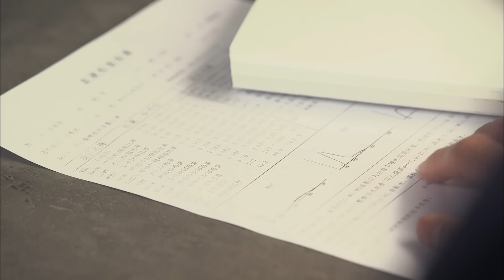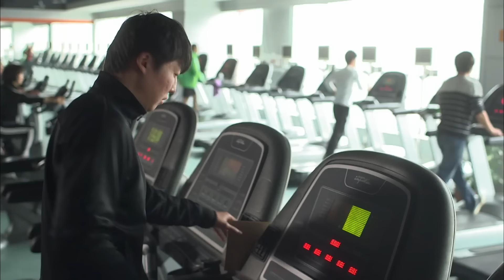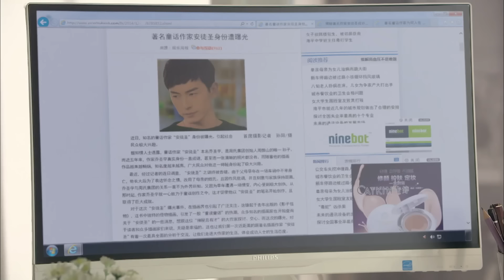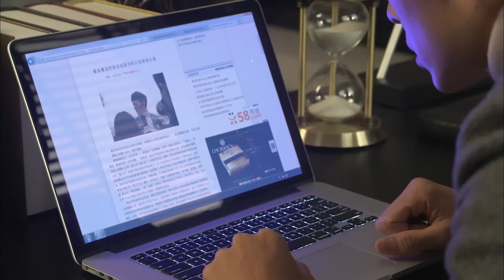ENGSUB【她的那颗星/Heal My Star】▶EP15 | 元气少女遭未婚夫背叛，心灰意冷之际邂逅高冷财阀，开启甜蜜治愈之恋（《珠玉在侧》徐璐、《卿卿日常》陈紫函）